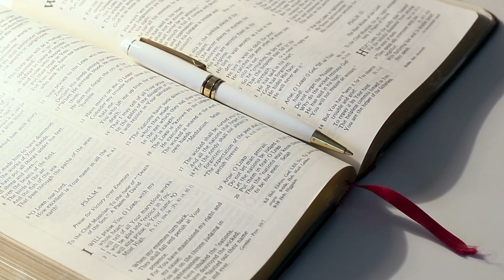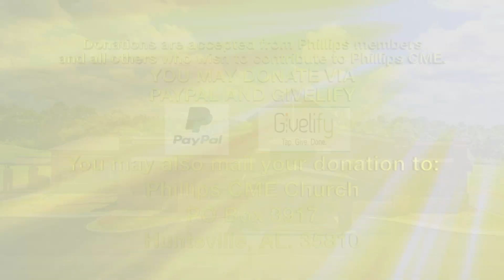Phillips CME Church, Huntsville, AL - December 20, 2020 - Rev Gregory Scott, Pastor